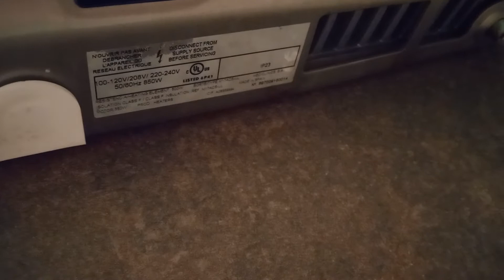Mediclinics Speedflow Plus @ Wingstop - O'Fallon, IL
EPIQUE!!! This was my first Speedflow Plus

Color: Brushed Stainless
Material: Steel
Brand: Mediclinics
Model #: M17ACS-UL
Serial #: N/A
Country: Spain